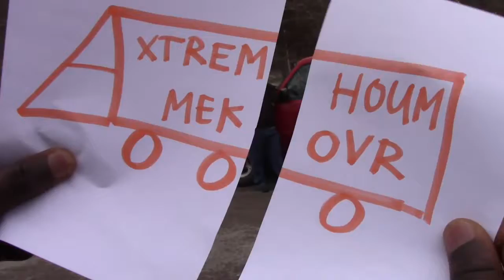Extreme Home Makeover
Watch as the BCM helps four young men struggling to live in a rundown home by giving it the best extreme home makeover you'll ever see.